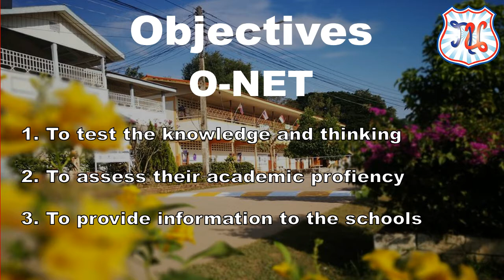O-NET Centre at the Paradanusorn School